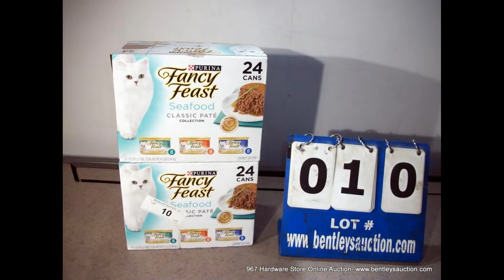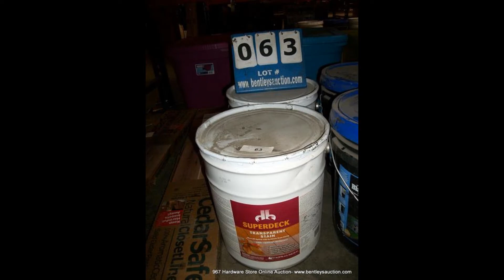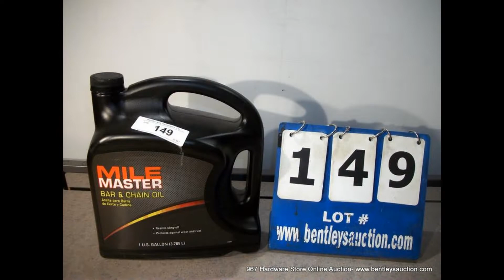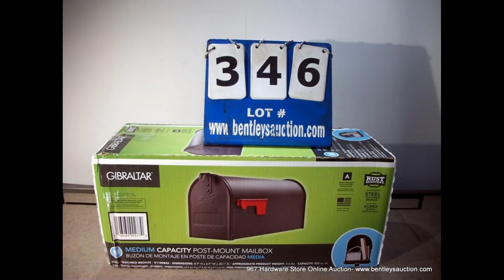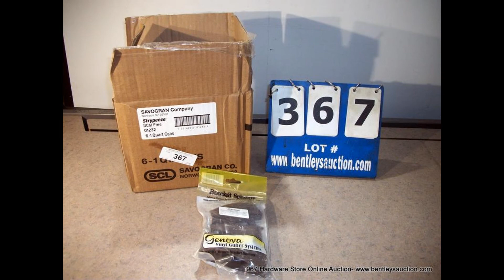967 NEW Surplus Hardware Store Online Auction ~ Albuquerque